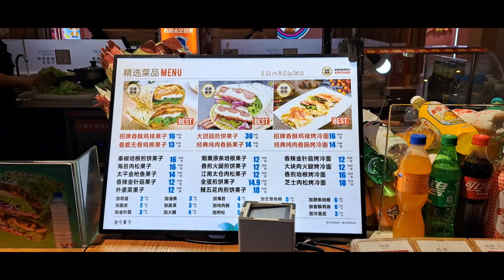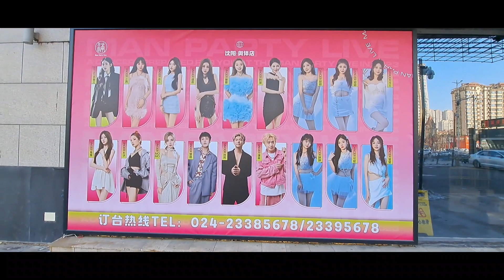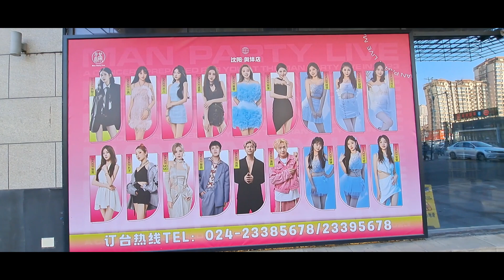Carpinchos, navidad y tramites en la oficina de impuestos